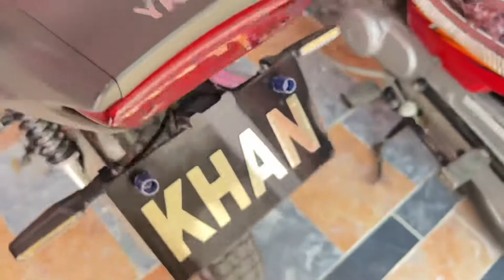Change Num Plate My Yamaha YBR 125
Change Num Plate My Yamaha YBR 125 || bilal jani vlog